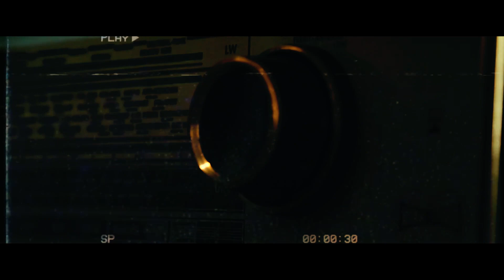Aaj Kisi Ne Baton Baton Mein Jab Unka Naam Liya | Unplugged | Cover | Vani Babbar Gutti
Gratitude!

A tribute to ghazal maestro Janaab Satish Babbar on the occasion of his birthday by recreating his one of the most famous compositions - "Aaj Kisi Ne: from his first Ghazal Album. It is an unplugged version. Hope you'll like it.

Born on the first day of the year in Delhi the Capital of India, the Ghazal maestro, The maestro, with a rich resonant voice and melodious singing owns an endearing aura of charm and a multifaceted personality. He has been performing since last 35 years and has regaled and enthralled the audience across the world through his soulful and unique style of singing.

His musical talent surfaced at a very young age by the great support of his father Late Sh. S.L. Babbar who was an industrialist. He had a brief spell of formal training under Late Shri M.L. Sonik, but his innate love for music has invested his performance with great promise - a promise that brooked no limits.

His compositions are based on traditional ragas and he prefers to sing compositions of Contemporary Poets along with the Maestros of the field.

Apart from Ghazals he has been extensively involved in singing, directing and producing classical music, film songs, ballets, geets, bhajans etc. and has also acted in few films and T.V. Serials. He has the distinction of being given a special T.V. Coverage by B.B.C. during his tour to England and has always received a thunderous response for his privileged performances across the world. His biography has been included by the American Biographical Institute in the very famous book named “The Contemporary Who’s Who” in 2004 and has been honored by them as a Consulting Editor of the above said book. Also he has been nominated by the American Biographical Institute as MAN OF THE YEAR, 2004 and MAN OF THE YEAR, 2005.Also he was one of the jury members for the screening of Music category for Doordarshan Annual Awards, 2005 and also year 2006 by Prasar Bharti (Broadcasting Corporation of India), Directorate General Doordarshan, India. He is also empaneled as an Outstanding Artist by Indian Council for Cultural Relations (ICCR).

Have a great day! Channel Management